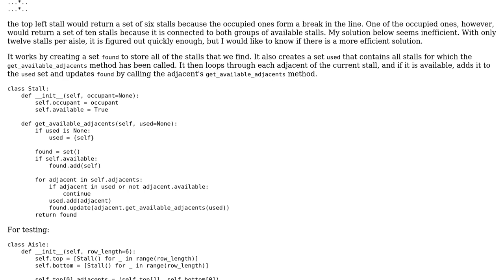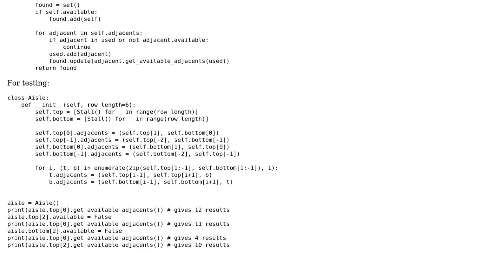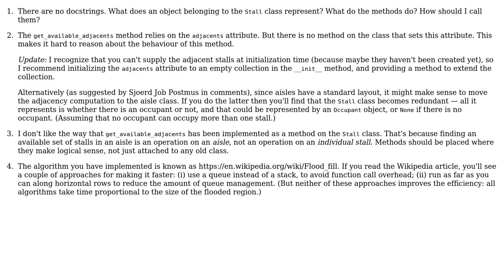Find group of available stalls in an aisle (2 Solutions!!)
Find group of available stalls in an aisle

With thanks & praise to God, and with thanks to the many people who have made this project possible! | Content (except music & images) licensed under CC BY-SA | Music | Images & others | With thanks to user zondo user Sjoerd Job Postmus user Gareth Rees and the Stack Exchange Network Trademarks are property of their respective owners. You are responsible for your own actions.